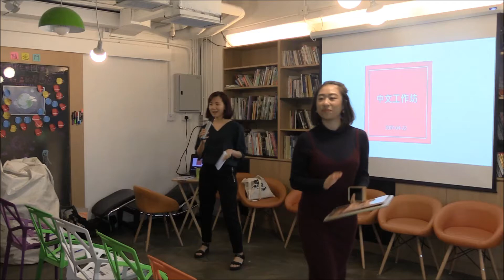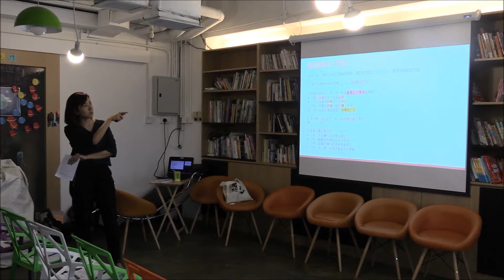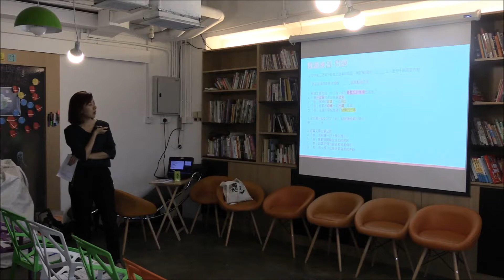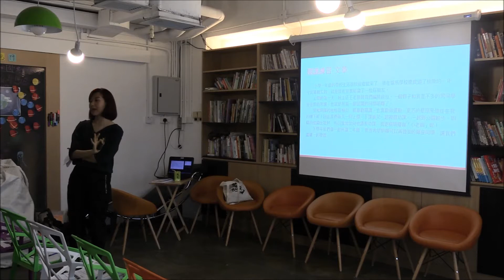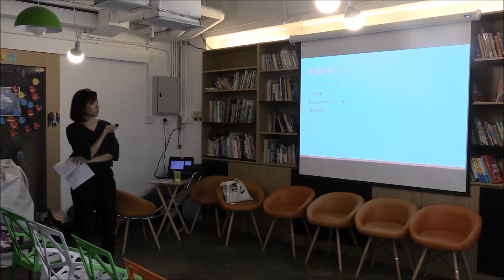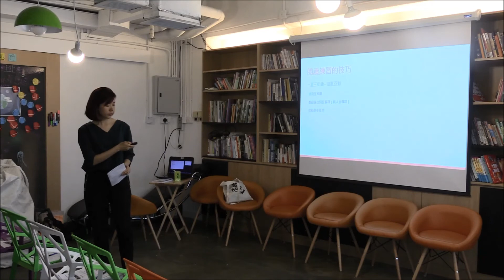義師有計工作坊_2nd_中文教學技巧_初小內容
第二次「義師有計」工作坊以「中文教學技巧」作主題，工作坊涵蓋初小至高中的中文教學心得分享，感謝講者Lily用心預備，讓一眾參加者獲益良多。

＊ 若大家想重溫是次工作坊內容，可於以下連結取得Powerpoint：